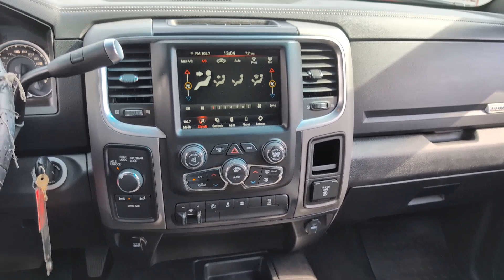2018 Ram 2500 Power Wagon Crew Cab Pickup CO Golden, Applewood, Denver, Lakewood, Arvada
Pre-Owned 2018 Ram 2500 Power Wagon Crew Cab Pickup available at Christophers Dodge Ram located in 16655 West Colfax Ave, Golden, CO, 80401. Servicing the Golden, Applewood, Denver, Lakewood, Arvada area.

Take a moment to check out the  2018  Ram 2500.  The Ram 2500 delivers heavy-duty capability, sophisticated style, rugged strength, and technology that keeps you safe and connected. The following are some of this vehicles highlighted options: Keyless Entry, 8 Cylinder Engine, Heated Mirrors, Bed Liner, Satellite Radio, Fog Lamps, Back-Up Camera, Four Wheel Drive, Steering Wheel Audio Controls, Bluetooth® Connection. Comfortable and convenient on the inside. Tough as nails on the outside. The Ram 2500.